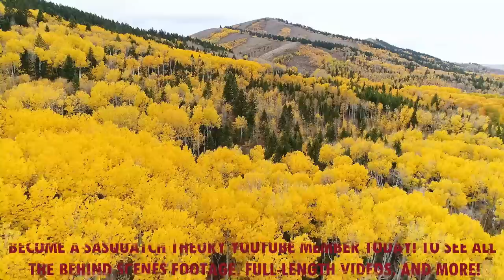THE SASQUATCH BECOME TERRITORIAL WHEN THEY ENCOUNTER HUNTERS | (IDAHO AND EAST TEXAS)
In this video, I interview two different outdoorsmen. My first guest is Dave from east Texas! Our second guest on sasquatch theory is Michael from Idaho!